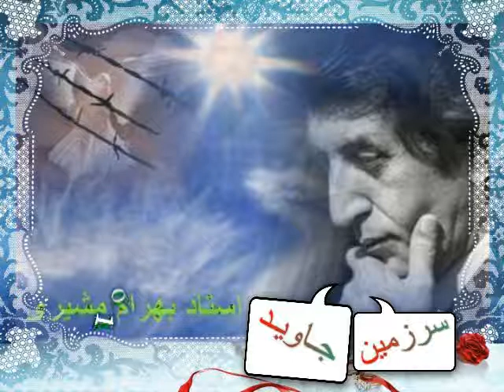BMoshiri_ParsTV_100107